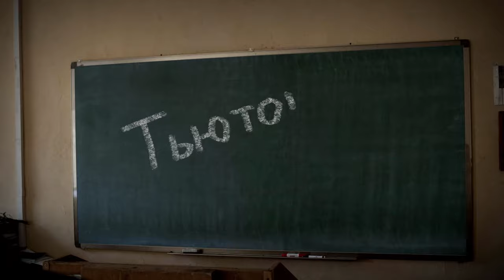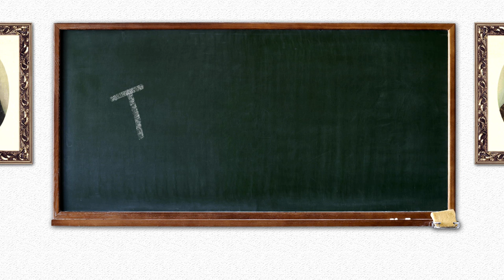Тьюторы #5 Духовное развитие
"Тьюторы".
Цикл передач о всех аспектах процесса обучения в Московских духовных школах.
Выпуск #5 Духовное развитие: роль семинарии в становлении будущих пастырей.